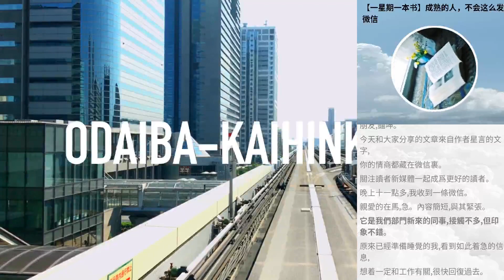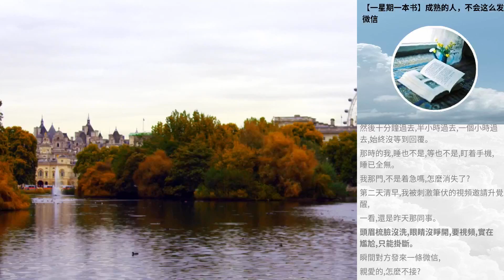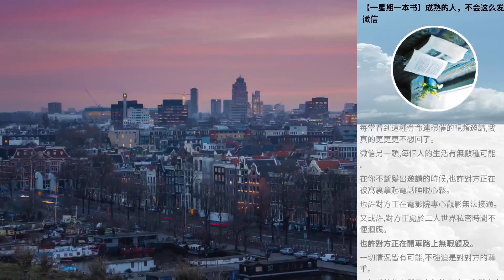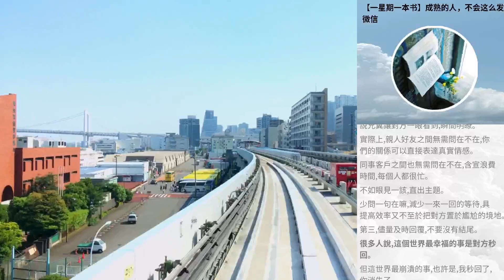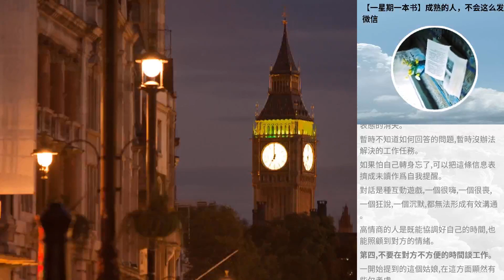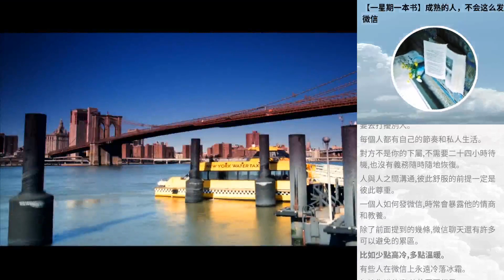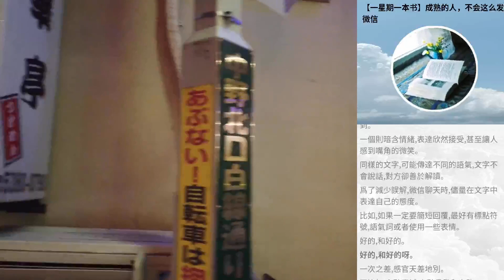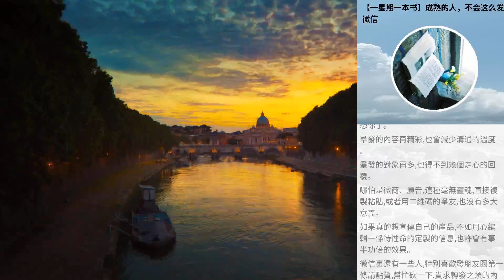【一星期一本書】成熟的人，不會這麼發微信